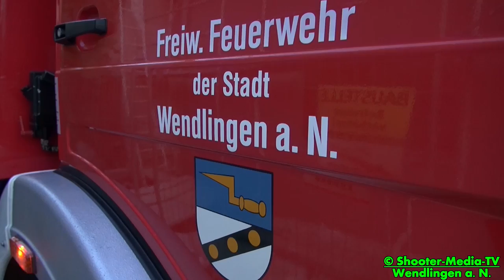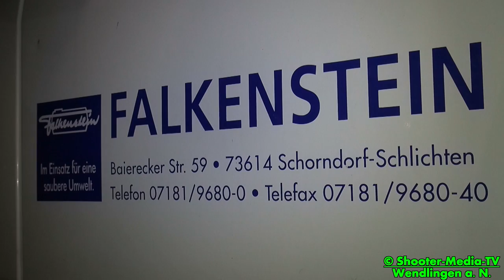[E] - ÖLFILM AUF DER LAUTER | Feuerwehr Wendlingen am Neckar im Umwelteinsatz | [LANGE EINSATZDAUER]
[E] - Die Feuerwehr Wendlingen am Neckar im Umwelteinsatz tätig (lange Einsatzdauer), wegen einem Ölfilm auf der Lauter.

Die Feuerwehr Wendlingen wurde zu einer Gewässerverschmutzung auf der Lauter alarmiert.
Vor Ort konnte von den Einsatzkräften dann ein Ölfilm  auf der Lauter ausgemacht werden.
Mit zwei gesetzten Ölsperren auf der Lauter wurde der Ölfilm gestoppt und somit ein Einfließen in den Neckar flussabwärts verhindert.
Mit einem Ölbindemittel wurde an den Ölsperren der Ölfilm gebunden und abgeschöpft.

An der Einlaufstelle bei einem Abwasserrohr flussaufwärts wurde ein kleines Rückhaltebecken geschaffen, um weiteres nachfließen in die Lauter zu verhindern.
Mit einem Ölskimmer wurde dann fortlaufend das ankommende verunreinigte Gewässer abgepumpt.

Relativ schnell konnte auch eine Firma im Industriegebiet ausfindig gemacht werden, von dieser die Verunreinigung ausging.
Von dort aus wurde ein Kontrastmittel ins Abwasser- bzw. Rohrleitungsnetz eingebracht, welches später am Ende es Abwasserrohr´s austrat.
Daraufhin wurde ein Firma für Tank- und Rohrleitungsputz bestellt, welche die Rohrleitungen vom Firmenhof bis zur Lauter durchspülen sollte. Auch dieses kontaminierte Wasser wurde am Rohrleitungsende abgepumpt.

©Shooter-Media-TV/Stuttgart - 04/2014 - Wendlingen - Sony HDR-PJ780VE - Full HD

[E] = Einsatzdokumentation
[F] = Fahrzeugvorstellung/Fahrzeugpräsentation
[JF] = Jugendfeuerwehr

Ereignis- und Filmdatum:
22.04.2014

Eingesetzte Hilfs- und Rettungskräfte:
Feuerwehr Wendlingen

Einsatzzeit/Einsatzdauer:
mehrere Stunden

Genaue Örtlichkeit:
Wendlingen am Neckar an der Lauter im Landkreis Esslingen